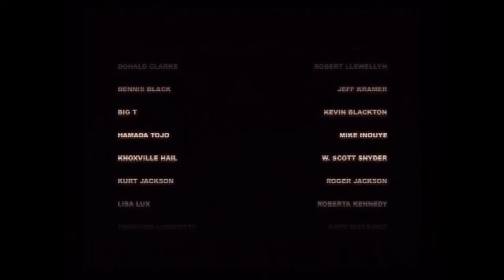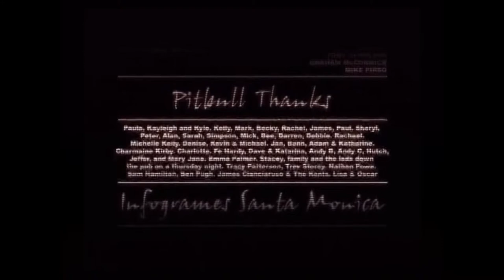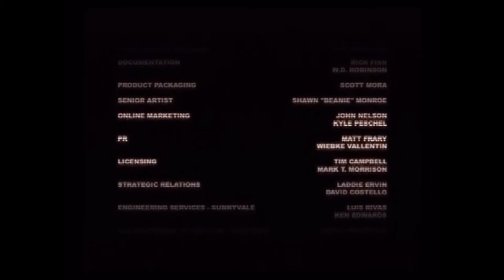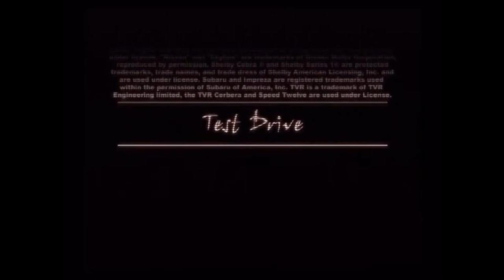[Let's Play] Test Drive (OVERDRIVE) PS2 - [PART 33 - ENDING] Commentary